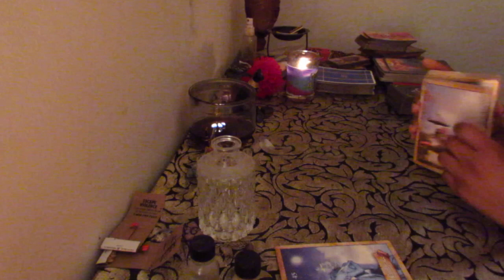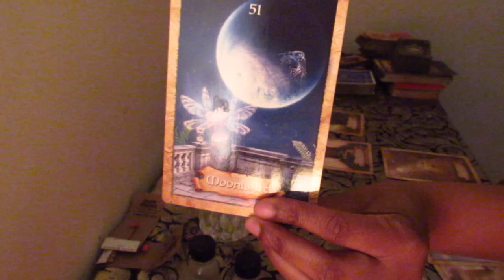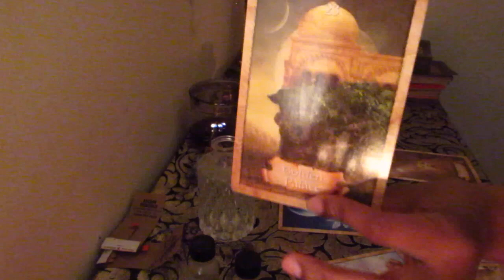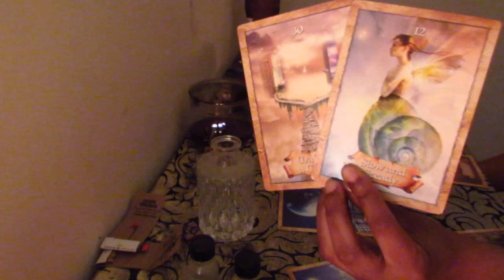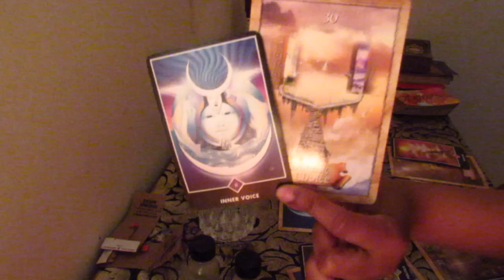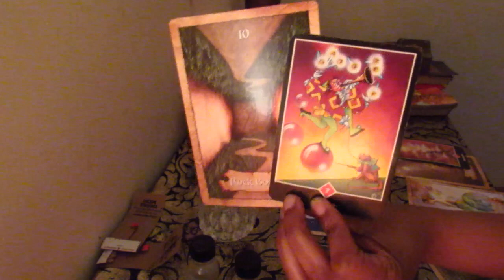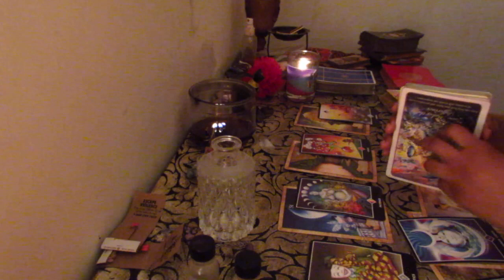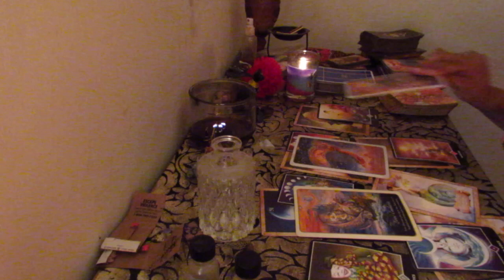Capricorn December Mid Month Love/Romance Reading-Solitude Before Reconciliation/ Its A SoulMate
This Reading is for 12/16-12/31
MERCURY RETRO GRADE ENDS DECEMBER 22ND  YAHHHHHHH LOL